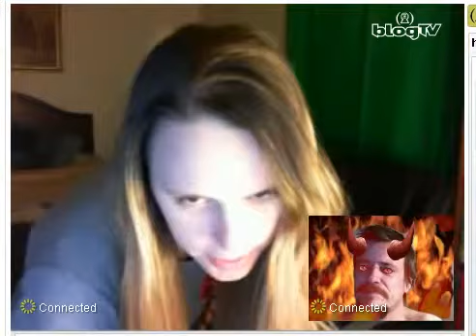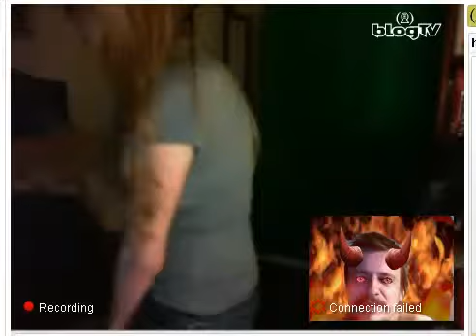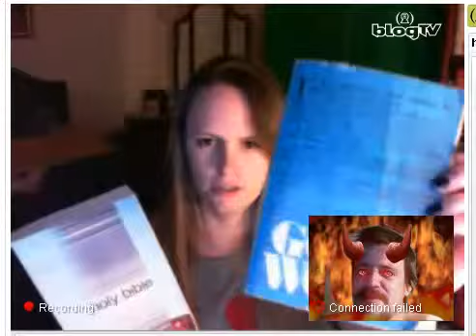Shayrah Discipline on BlogTV.mp4